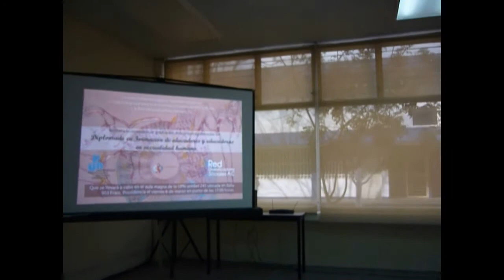Diplomado Educadorxs en Sexualidad Humana Red 09-14 03-15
Diplomado de Educadores y Educadoras en Sexualidad Humana
de Septiembre del 2014 a Marzo del 2015
Red Diversificadores Sociales
Universidad Pedagogica Nacional Unidad 241
Censida